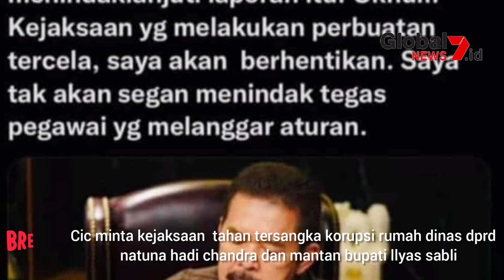minta kejaksaan tahan tersangka korupsi rumah dinas dprd natuna hadi chandra & mantan bupati ilyas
BERITA TERBARU TERPANAS TERHANGAT